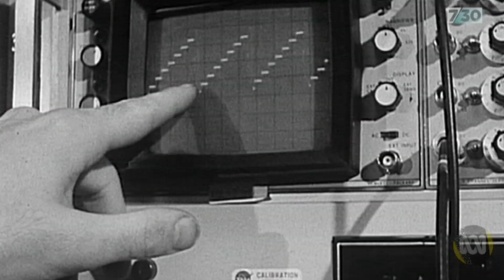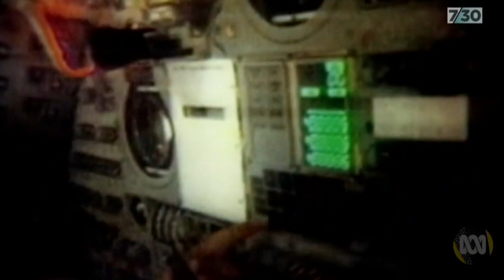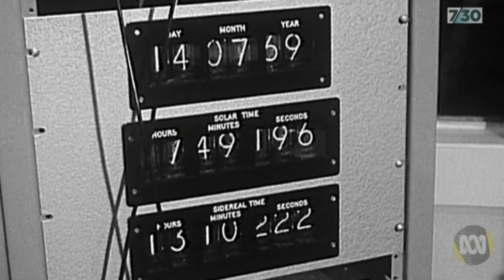The Australians who brought footage of the first moon landing to the world | 7.30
Next week marks 50 years since man first walked on the moon.

It remains the most famous moment in the history of space exploration. As well as a landmark for NASA, it's also a gigantic event in the lives of a generation of Australian scientists and engineers.

Andy Park spoke to the men who were at "The Dish" in Parkes on that historic day, about the role they played in sharing the Apollo 11 moon landing with the world.

EDITOR'S NOTE: This 7.30 story looks at the role played by Parkes during the moon landing. 7.30 would also like to recognise that other stations in Australia also played a key role during the Apollo mission in 1969. These included Honeysuckle Creek and Tidbinbilla in the ACT, Carnarvon in WA and the Culgoora radioheliograph in NSW. To read more about the key roles played by Honeysuckle Creek and other Australians during the moon landing go